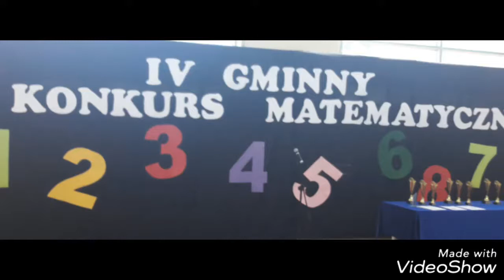IV GMINNY KONKURS MATEMATYCZNY 2018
Szkola Podstawowa im. Adama Mickiewicza w Skalmierzycach